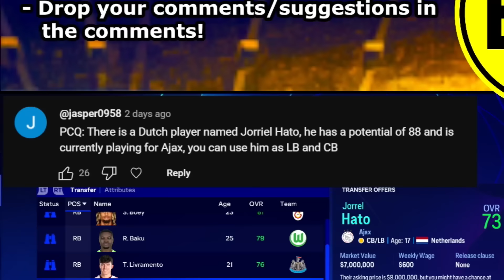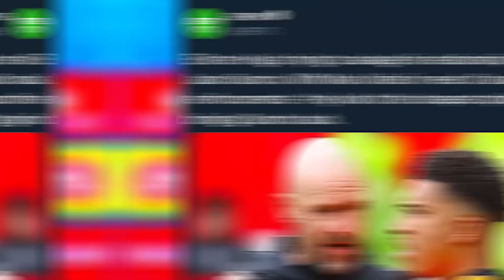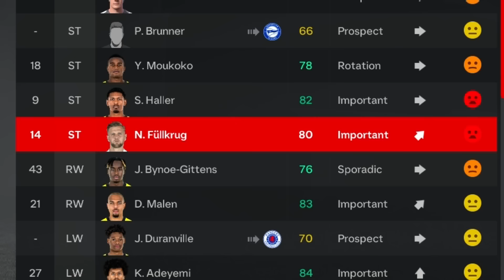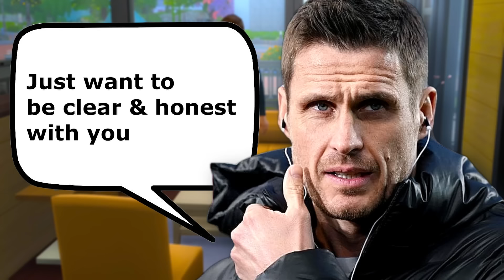I Saved Jadon Sancho's Career...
♦ I Become Manager of Borussia Dortmund... our journey of making Dortmund the world's best team begins on FC 24! EAFC 24 Dortmund Career Mode, EA Sports FC 24 Borussia Dortmund Career Mode.